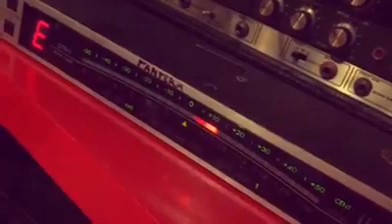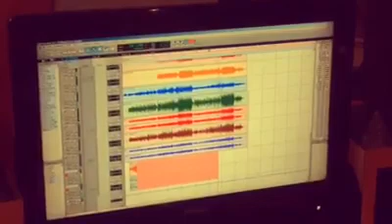Biplano en el estudio, grabando el disco, septiembre 2017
Charly. Voz y guitarra
Fran. Voz y guitarra
Ale. Bajo
Ariel. Bateria